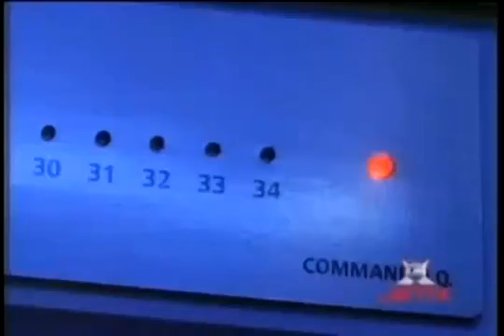Power Rangers Vs Cadicificado Dublado | Power Rangers Na Galáxia Perdida